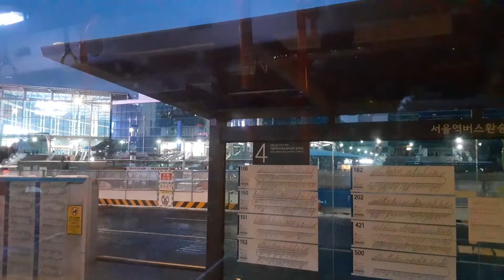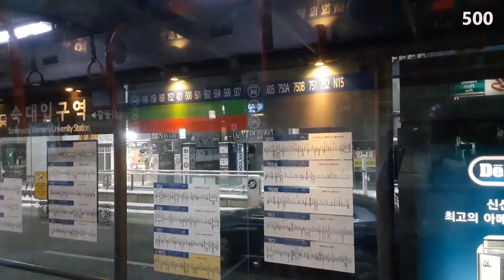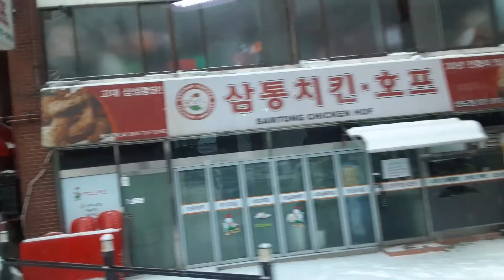Seoul City Bus No. 500 / Seoul St- Shinsangdo Elementary School / Shoot- A07 : Up- Tue + Thu- A0545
안녕하세요?

감사합니다)

스마트폰을 삼각대에 장착하여 촬영했습니다. 앞으로 해상도가 더 높은, 더
좋은 촬영 장비로 더 나은 영상을 만들도록 하겠습니다.

촬영일자- Jan. 07. 2021
촬영장소- 500번의 일부 노선
촬영장비- GALAXY A10 e

간략히

(Dear, Subscribes

-MORNING SEOUL'

By connecting my smartphone to a tripod. From now on, we will make bet
-ter videos with better resolution equipment.

Date of shooting - Jan. 07. 2021
Filming Site- Some routes of No. 500
Modality- GALAXY A10 e

Category Travel

briefly